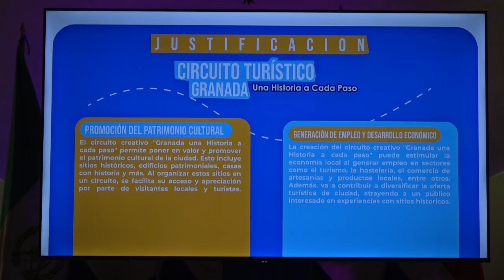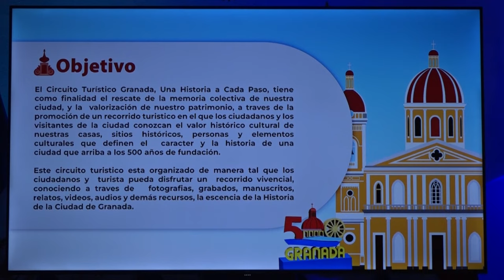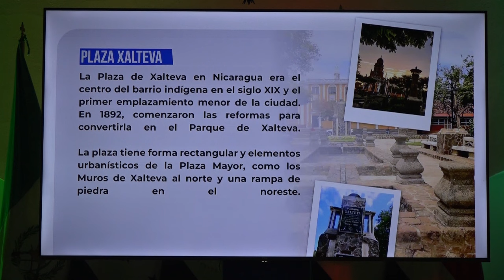GRANADA SE MUESTRA ANTE EL MUNDO A TRAVÉS DE UN CIRCUITO TURÍSTICO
La ciudad de Granada, contará con un circuito turístico, donde demostrará cada uno de los sitios más emblemáticos de la Gran Sultana, promoviendo así el turismo a nivel mundial.

Más detalles en la siguiente nota.